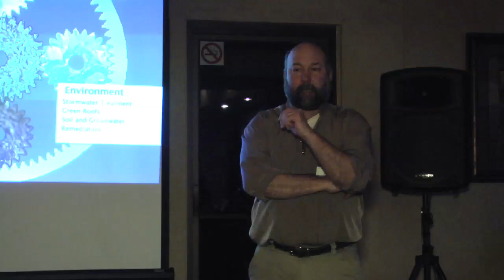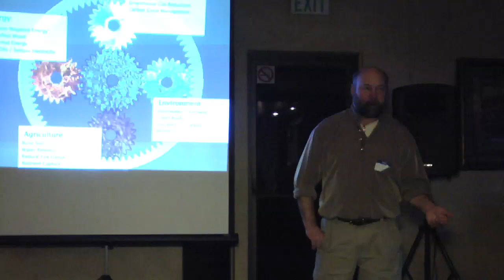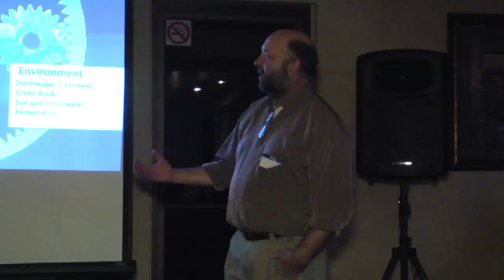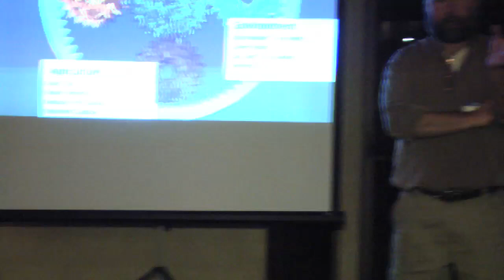High Tech Compost: Biochar Production & Anaerobic Digestion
Howard Sprouse leads an interactive dialog at SVII, outlining a vision for integrating biochar with the anaerobic digestion facility being proposed for Palo Alto, CA.

Howard is the presided of a myco-remediation company in Port Angeles, WA.